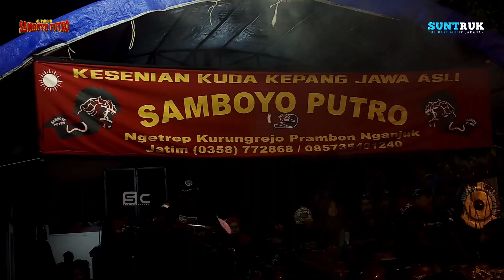Tembang Jaranan Penghantar Tidur - SAMBOYO PUTRO - Audio Enak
Jaranan Samboyo Putro live Bleton Warujayeng Nganjuk
Support by
VD audio Production

Jaranan budaya jawa Indonesia